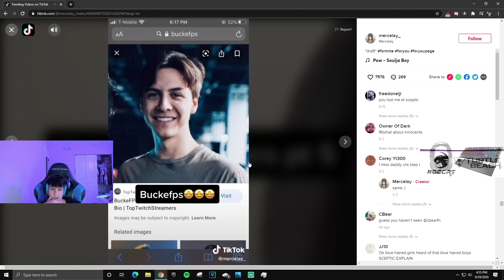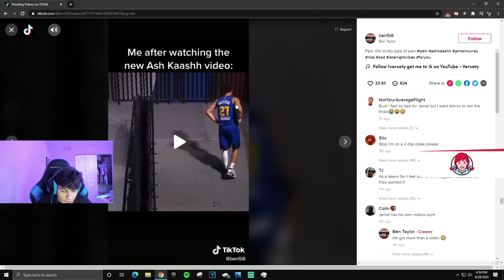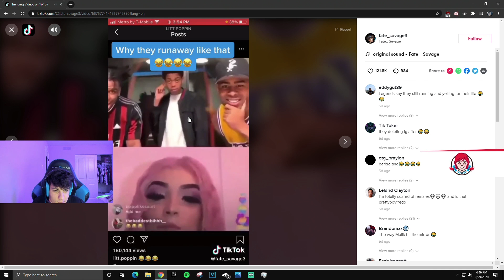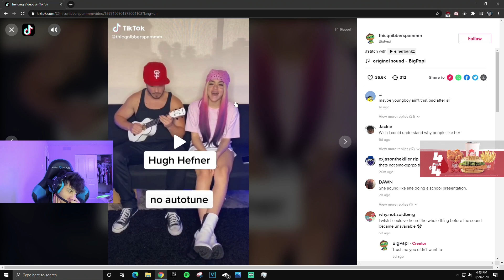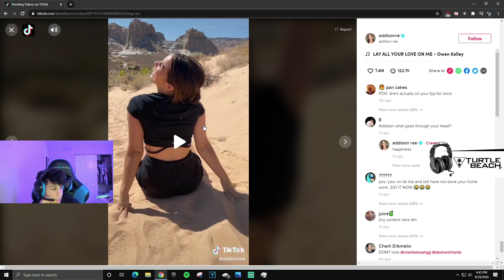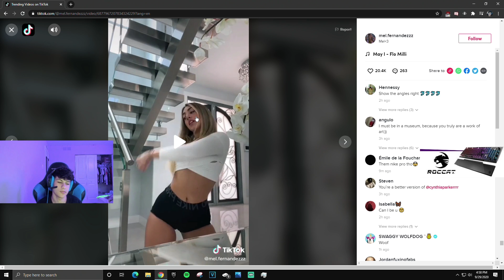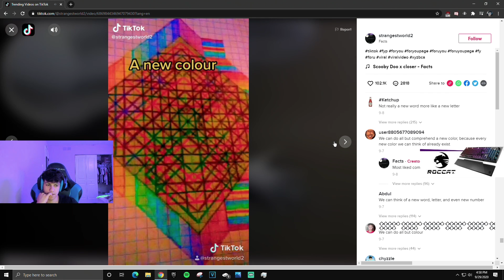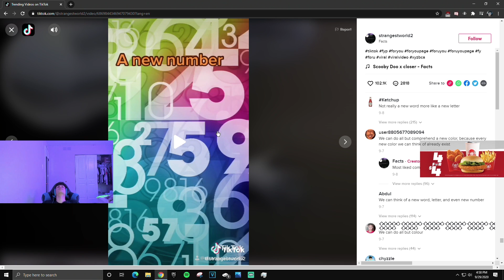Stable Ronaldo vs. Ninja 🥊🏆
Use Code "BBG-Ronaldo” in the Fortnite Item Shop